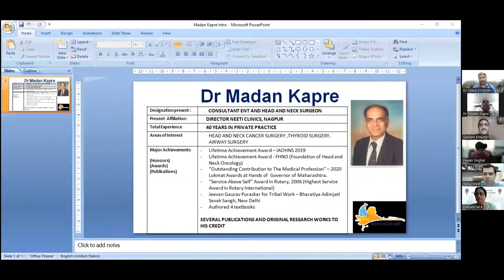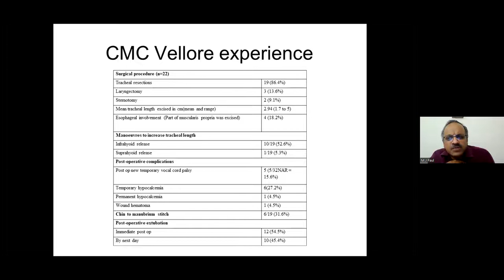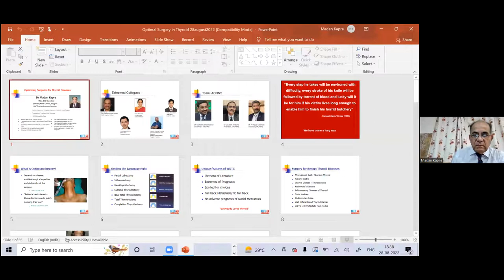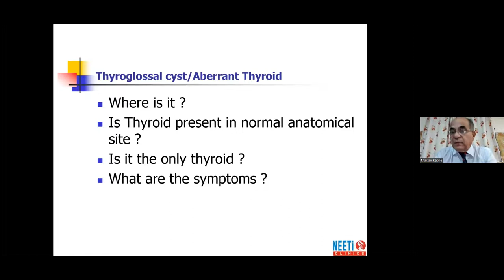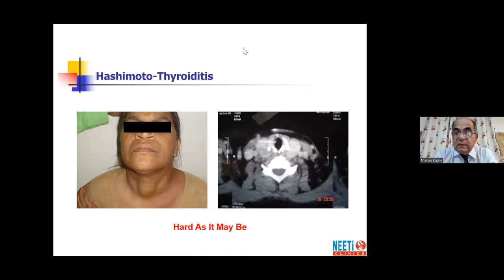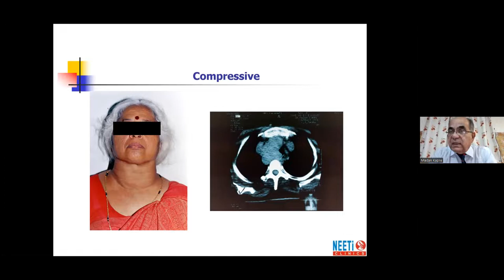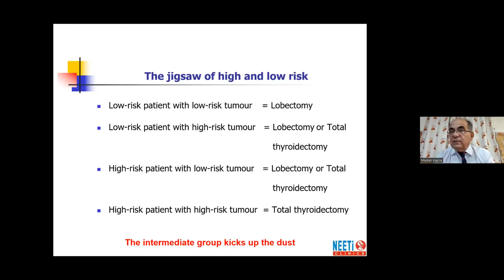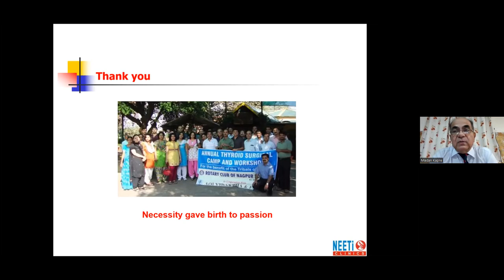IAOHNS Webinar Series 10 on Holistic Management of Thyroid Disorders 28 08 22